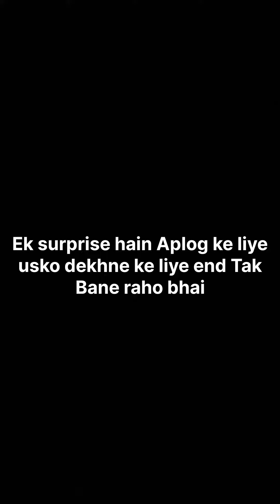Itni Jada Khushi kbhi nhi hui mujhe🥰😍♥️youtuber